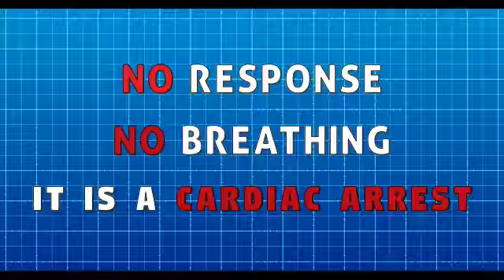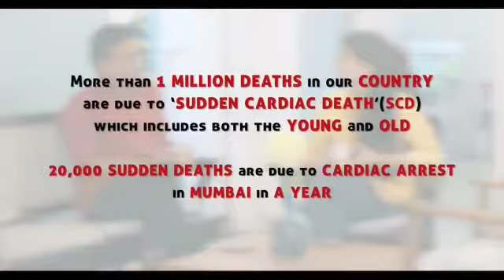Heart Attack emergency